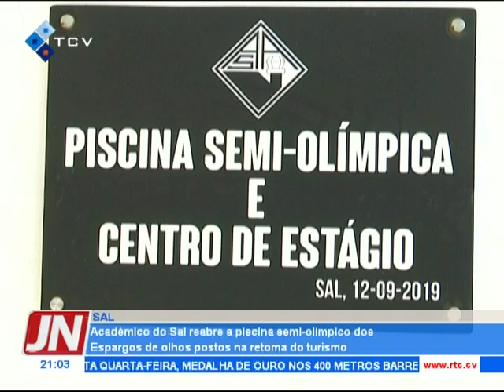Académico do Sal reabre a piscina semi-olímpico dos Espargos de olhos postos na retoma do turismo